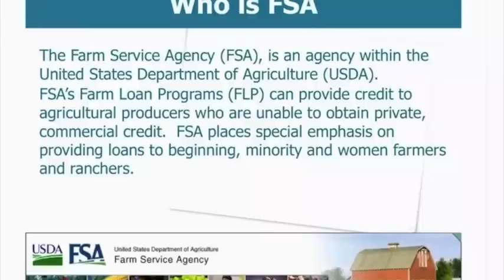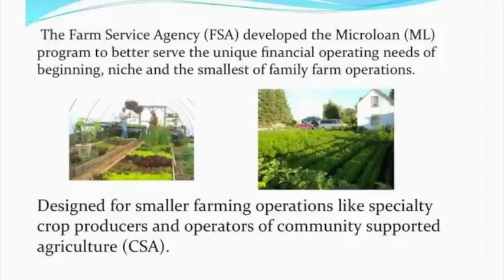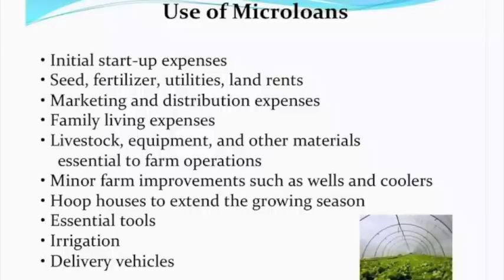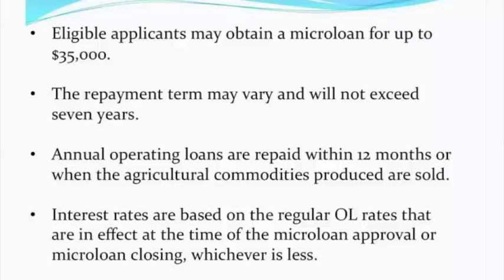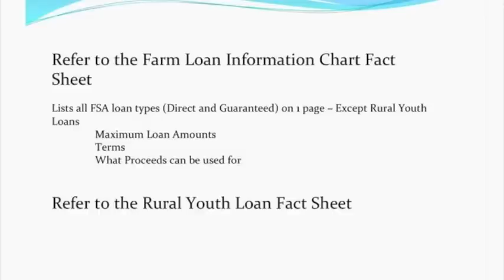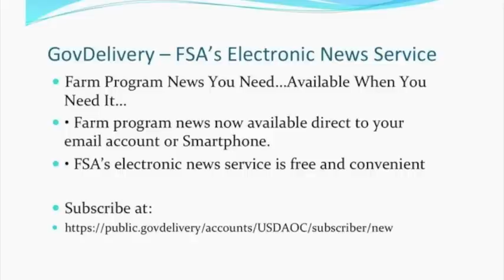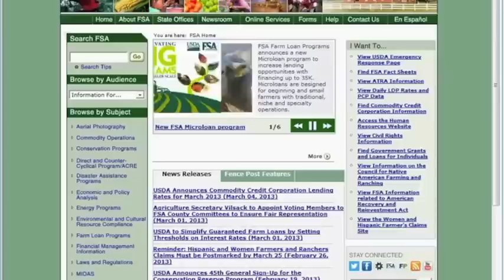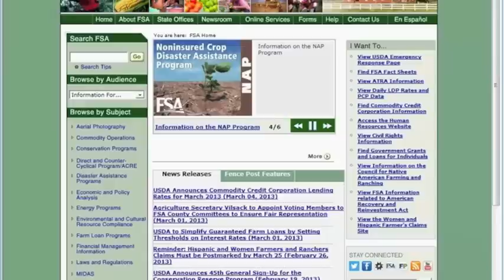Farm Service Agency Microloans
The Farm Service Agency (FSA) announced in Jan. 2013 that it was launching a new microloan program for beginning farmers. Very low-interest loans (less than 2%) of up to $35,000 are available with a streamlined application process. Here, Christy Marshall, FSA Farm Loan Chief for NYS, describes the program at a March 2013 meeting of the Northeast Beginning Farmer Network.